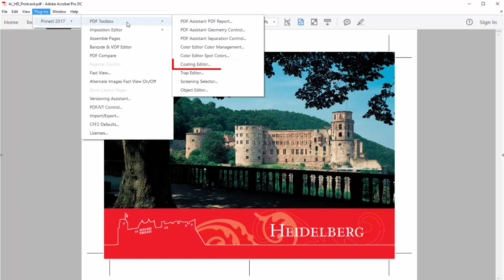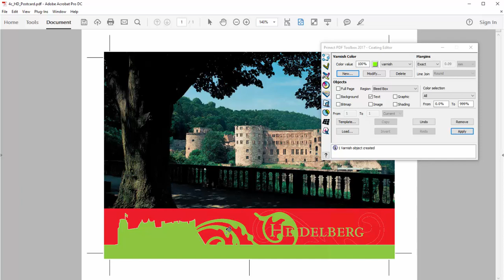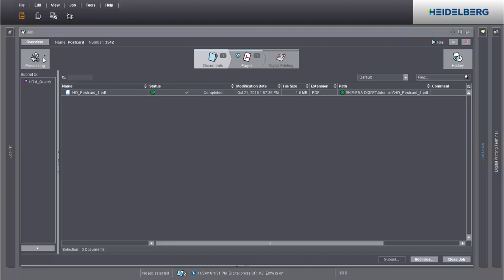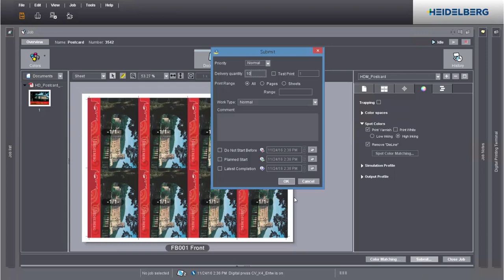Spotcolor creation with Prinect PDF Toolbox Coating Editor.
Tutorial on creating and printing a postcard with varnish using the Coating Editor.